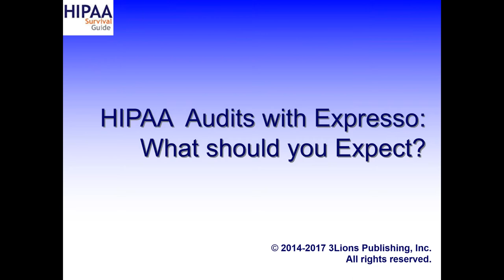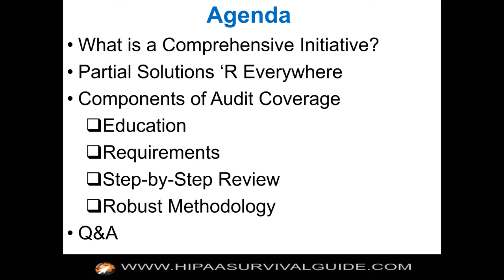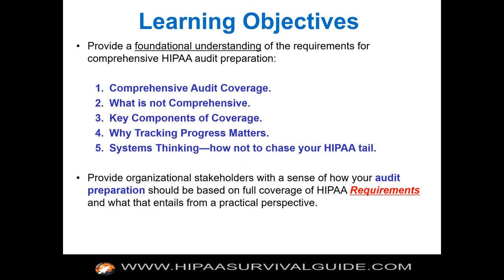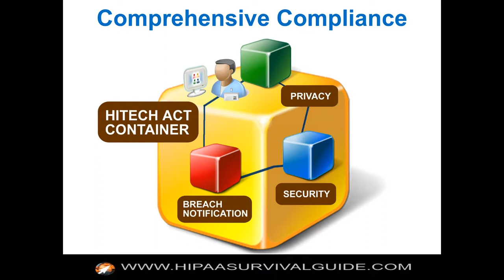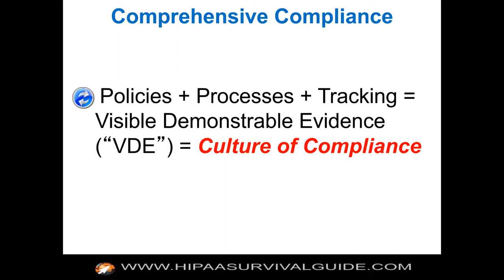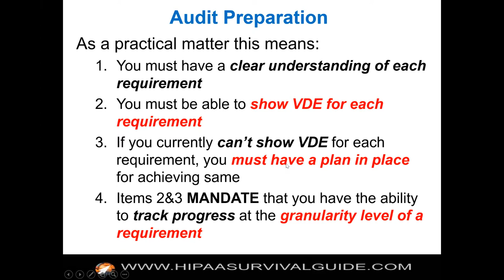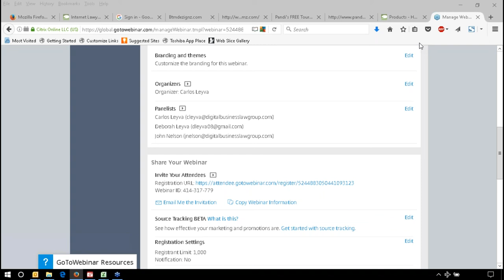Preparing for a HIPAA Audit with Expresso!